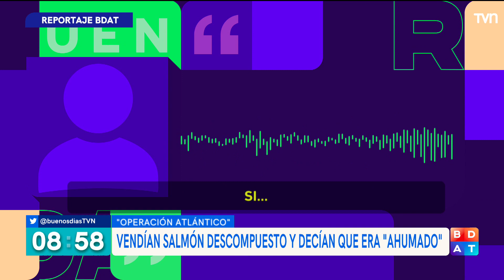Reportajes BDAT: Vendían pescado podrido como filetes de alta calidad | Buenos días a todos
La Policía de Investigaciones desbarató a una banda que se dedicaba al robo de salmones no apto para su consumo, es decir, descompuestos, para venderlos como productos de alta calidad en la región de Los Lagos.